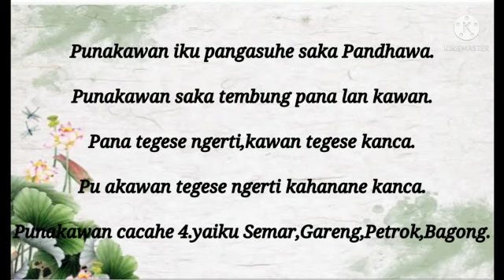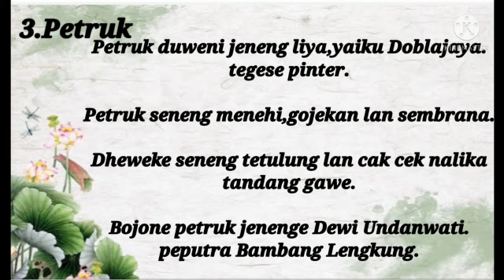Bahasa Jawa Kelas 2 - Punakawan